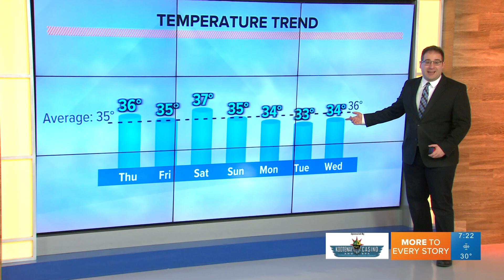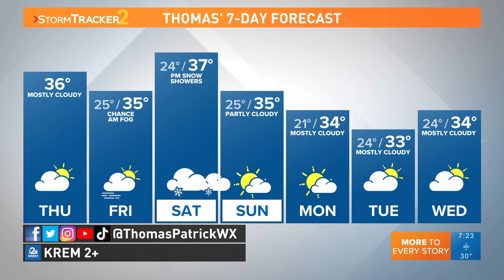Average January temperatures for the rest of the week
There are some scattered snow showers headed the Inland Northwest's way! Up with KREM meteorologist Thomas has the morning forecast.